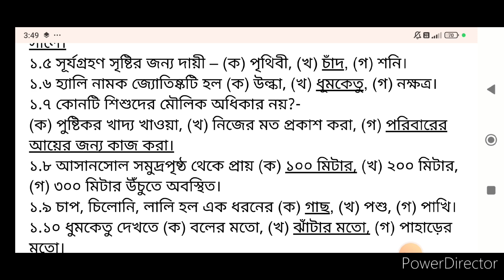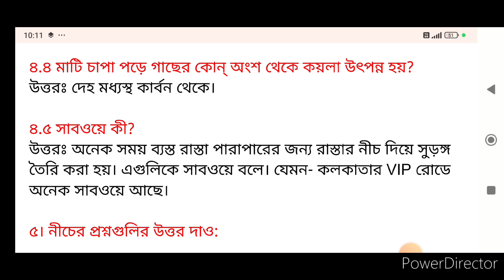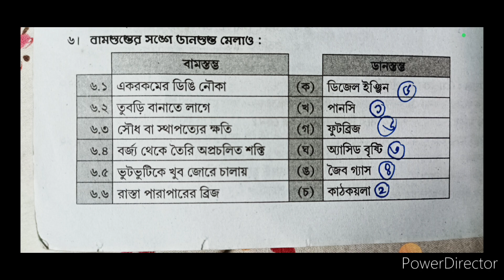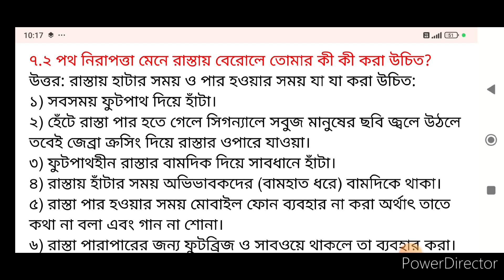Class 5 Proshno Bichitra poribesh 2024/ 3rd unit test/Model 19